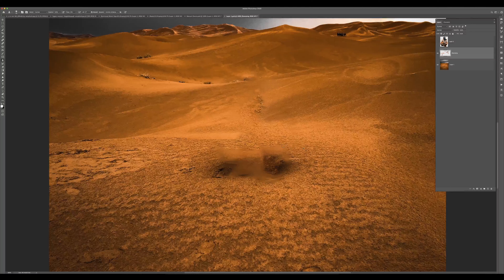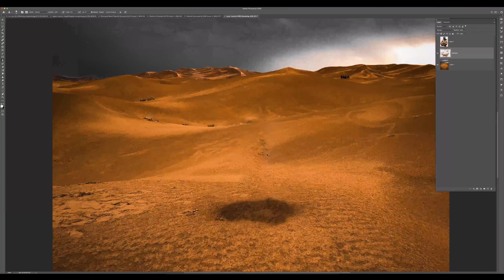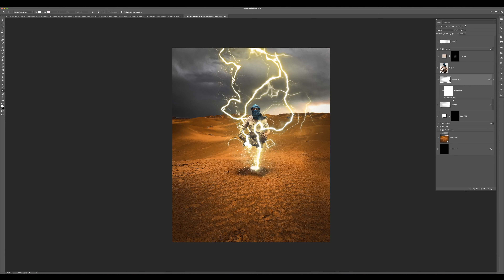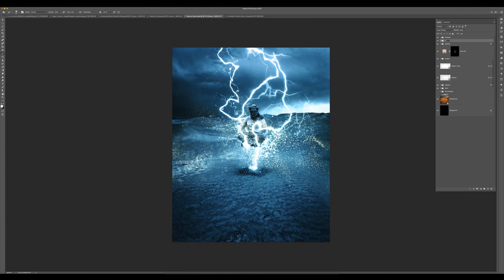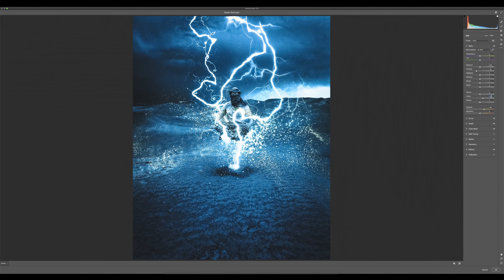How to make an epic Mortal Kombat artwork | Photoshop CC Tutorial by Bruno Aponte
Watch as I create a Mortal Kombat vibe piece of art in Photoshop CC.

Official channel of Bruno Aponte